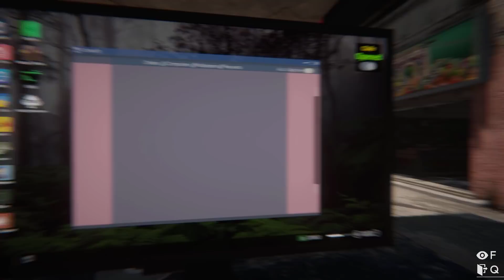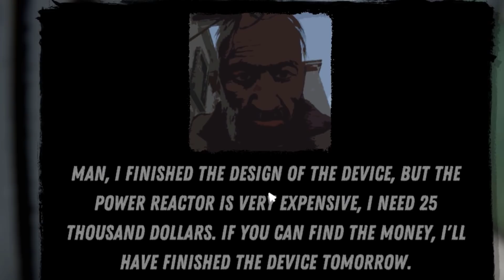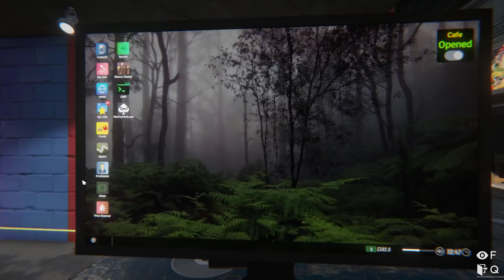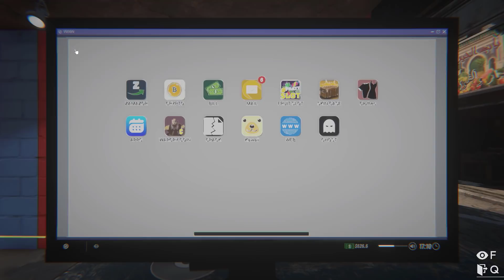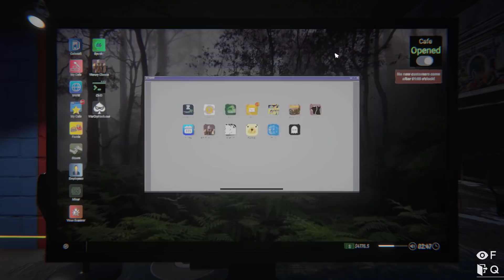Internet Cafe Simulator 2[Thai] #20 ลูกเทพมาเกิด